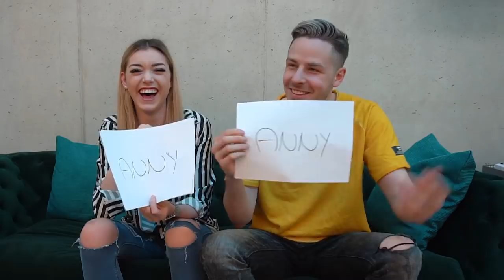WER würde EHER mit Prndarstellerin Anny AURORA